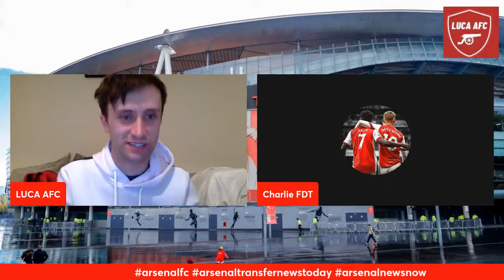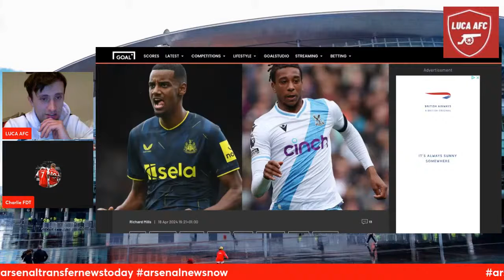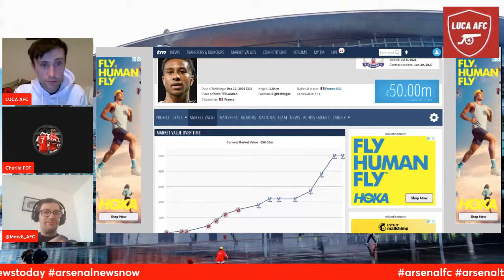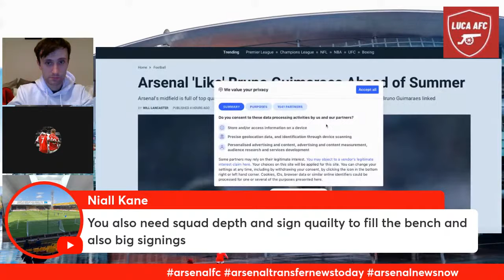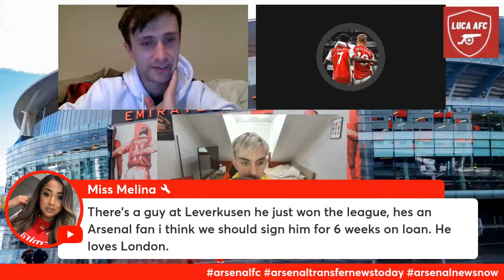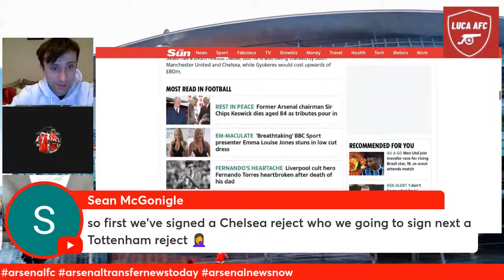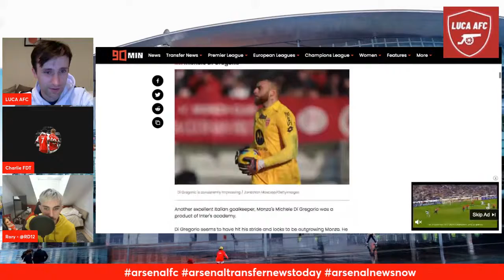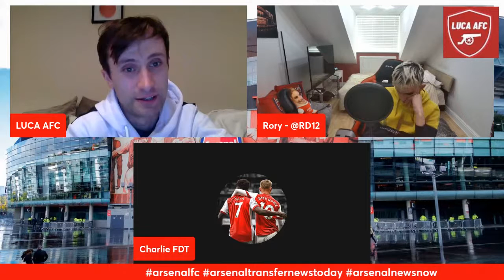ARSENAL HAVE £200 MILLION SUMMER WARCHEST?